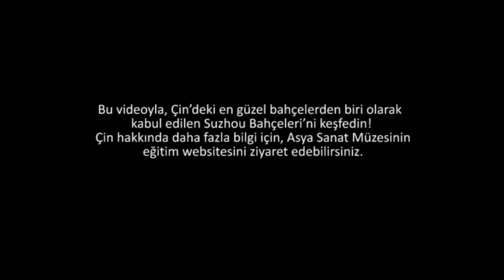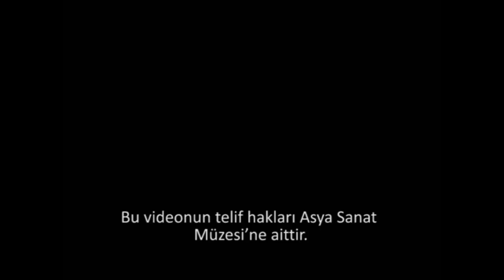Suzhou'nun Geleneksel Bahçeleri (Sanat Tarihi / Asya Sanatı)